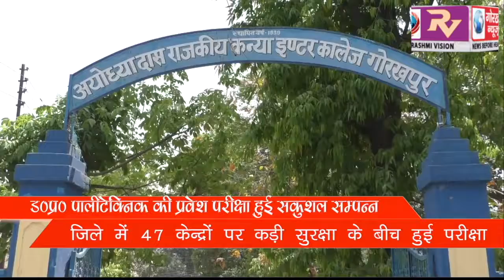47 परीक्षा केंद्रों पर सीसीटीवी कैमरे और कड़ी सुरक्षा के बीच संपन्न हुई ग्रुप ए की पॉलिटेक्निक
47 परीक्षा केंद्रों पर सीसीटीवी कैमरे और कड़ी सुरक्षा के बीच संपन्न हुई ग्रुप ए की पॉलिटेक्निक प्रवेश परीक्षा